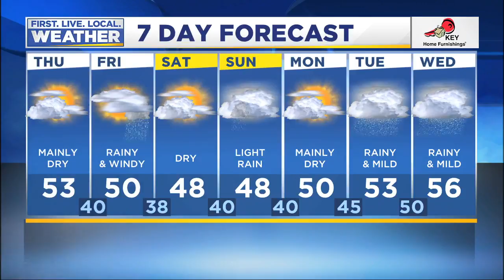Thursday morning FOX 12 weather forecast (12/13)